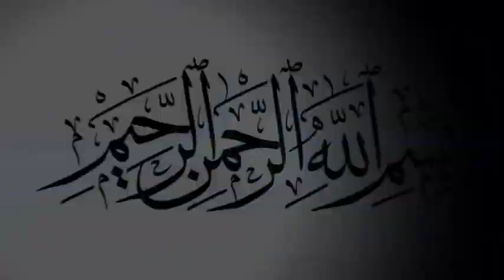কৃপা করো মহারাজ | শিল্পী মোহাম্মদ আবুল কাশেম | আমির ভান্ডার নতুন ছেমা | BD Vandari Song | Sama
Singer :  মোহাম্মদ আবুল কাশেম
Editor :  Ashish
Label :  BD Vandari song